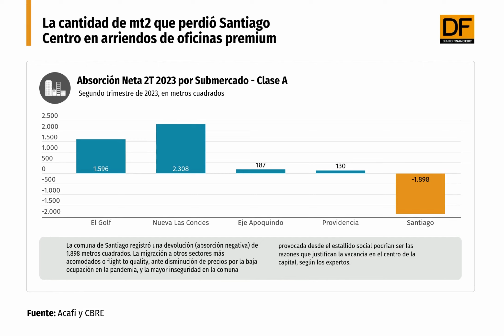DATA DF | La cantidad de mt2 que perdió Santiago Centro en arriendos de oficinas premium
Durante el segundo trimestre de 2023, la comuna de Santiago registró una devolución (absorción negativa) de 1.898 metros cuadrados, advirtió el estudio de Acafi y CBRE.